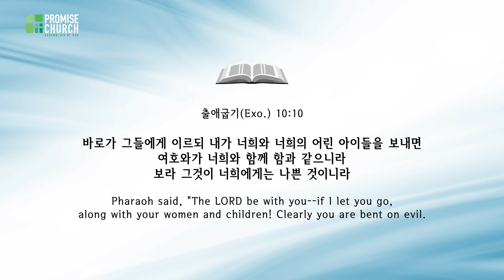2024년 3월 17일 "애들은 두고 가라" 출애굽기 10장 10절, 11절 허연행 담임목사